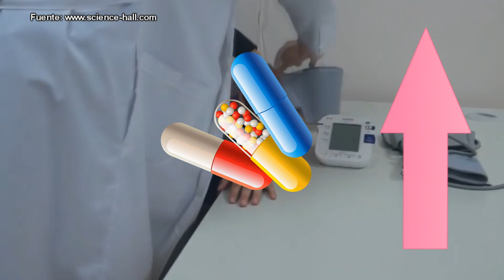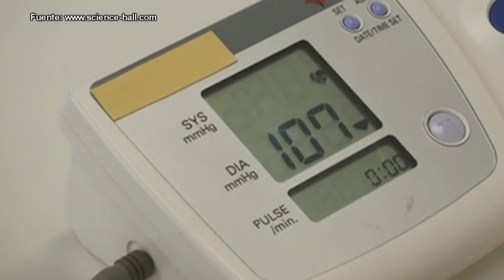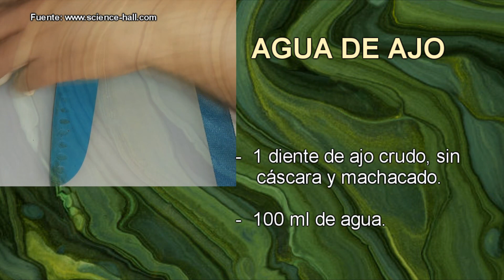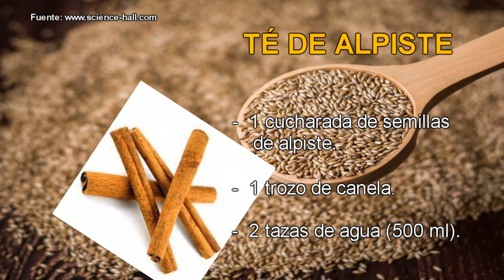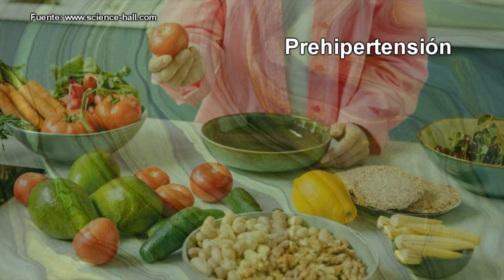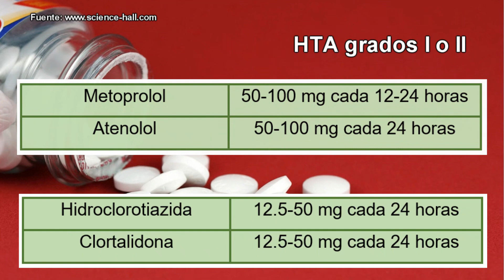ERRORES MÁS FRECUENTES AL TOMARSE LA PRESIÓN EN CASA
ERRORES MÁS FRECUENTES AL TOMARSE LA PRESIÓN
EN CASA (y tratamiento natural)
Hola, soy el Dr. Mendoza y hoy hablaremos acerca de los errores más frecuentes que cometen las personas no médicas al tomarse la presión en casa.
Los aparatos digitales para medir la presión arterial se han vuelto de uso común en la población general por la facilidad de su manejo.
En la actualidad, los pacientes suelen preguntar a su médico sobre los niveles normales de la presión, y la respuesta es 120/80 mm Hg, y entonces se quedan con la idea de que fuera de estas cifras andan mal de la presión, y el problema es que en muchas ocasiones se automedican de forma indebida, en detrimento de su salud.
Aclaremos esto.
En efecto, la cifra promedio de la presión arterial normal en una persona adulta es de 120/80 mm Hg, pero ésta puede variar a lo largo del día dentro de un rango de aproximadamente 10 mm Hg hacia arriba o abajo.
En condiciones normales, por lo general la presión empieza a subir unas horas antes de que la persona se despierte por la mañana y llega a su pico máximo al mediodía. Después suele bajar al final de la tarde y disminuye más en la noche, durante el sueño.
Ahora bien, también hay situaciones que pueden elevar transitoriamente la presión arterial; por ejemplo: hacer ejercicio físico; experimentar dolor, emociones intensas o miedo; tener un día de trabajo muy pesado; e incluso en algunas personas su presión arterial aumenta por el hecho de estar frente al doctor.

1. El contenido del video no es un sustituto a un cuidado médico profesional directo o sustituto, ni a un diagnóstico. Ninguno de los planes dietarios o recetas mencionados en este video deberían ser aplicados o usados de cualquier modo sin la permisión de un médico, doctor, o profesional de la salud. La información contenida aquí no busca brindar un consejo médico físico o mental específico, ni otro tipo de consejo y asesoría, para cualquier persona o empresa, y no debería tampoco ser considerado de este modo.
2. Puede haber riesgos asociados a la participación en las actividades mencionadas en video para personas en malas condiciones de salud o con condiciones mentales o físicas preexistentes. Debido a la existencia de estos riesgos, no debes participar en tales planes si estás en malas condiciones de salud o si tienes condiciones mentales o físicas preexistentes. Si eliges participar en estos riesgos, lo haces por tu propia y libre voluntad en acuerdo, conocimiento y aceptación voluntaria de los riesgos asociados con tales actividades.
3. Se estima que los hechos y la información son precisos al momento en el que fueron publicados en este video. Toda la información provista en éste persigue sólo propósitos informativos. Los productos y servicios descritos aquí sólo se ofrecen en jurisdicciones donde puedan ser legalmente ofrecidos. La información provista no es exhaustiva, se limita a información disponible, y tal información no debería ser considerada ni exhaustiva ni precisa.
4. Accedes a liberar de cualquier responsabilidad a este video, a los miembros de MDSpace, de Science-Hall.com y sus canales (p. ej., MultiChannel y ViSci), a sus dueños, agentes y empleados, liberándolos de reclamaciones por daños o injurias, incluyendo demandas legales y sus costos, incurridas por ti o causadas por terceros por ti, que se desprendan de los planes dietarios y recetas discutidos en el video.
5. Los testimonios, los casos de estudio y los ejemplos hallados en este video podrían no aplicarse a la persona promedio, y no intentan representar o garantizar que cualquier persona alcanzará resultados similares o idénticos. Si hemos publicado resultados típicos basados en la información que nos brindó el fabricante u otra fuente tercera confiable, deberías asumir que estos resultados típicos han sido anunciados de manera más confiable que los testimonios y otros ejemplos hallados en este video. Sin embargo, siempre deberías actuar con responsabilidad y no tomar tales resultados en su valor nominal.